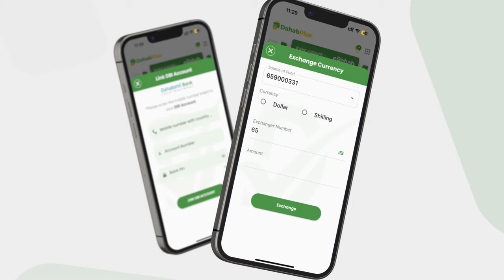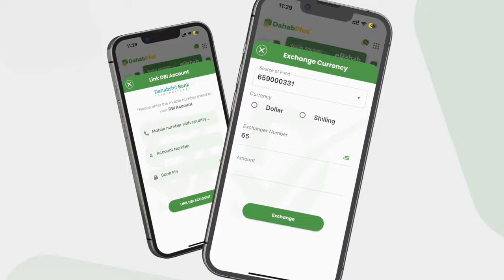Xaggee ayuu ku dambeeyay kiiska Macallinkii iyo Dhaqtarkii walaalaha ahaa ee lagu dilay Galgaduud?